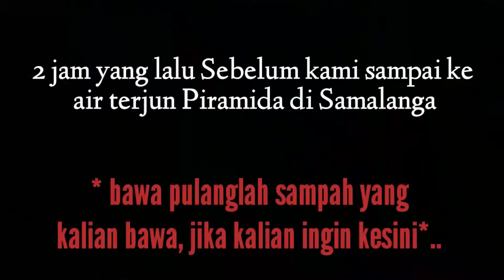Seindah ini kah!! Air Terjun Piramida Di Pedalaman Aceh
tidak banyak yang tau di mana letak air terjun Piramida ini.
padahal letaknya enggak jauh dari kota Bireuen.
bagi kalian sedang libur sekolah atau lagi bosan, cocok banget deh pergi kesini untuk meringankan beban pikiran.

jangan lupa juga untuk meninggalkan komentar di bawah tentang kritikan kalian terhadap video ini.

jika kalian pergi ketempat ini, jangan lupa bawa pulang sampah tersebut kembali ke tempat nya.